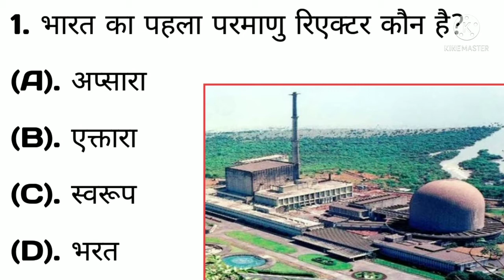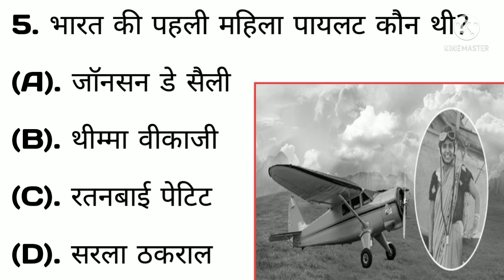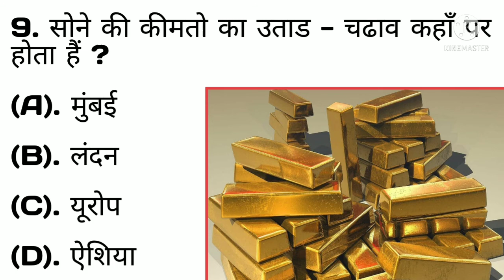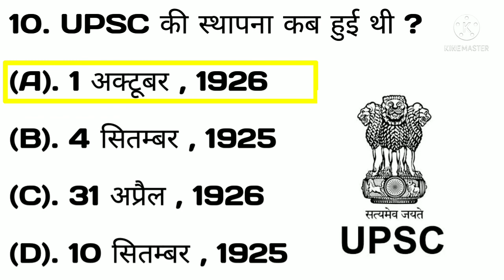फिल्मो में I Phone विलन इस्तेमाल क्यो नही करते 🤔🤔 | Get More knowledge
Hello Guys Apka Humare Get More Knowledge me swagat hai aaj humne apke liye 10 question and answer rakhe hai jo apki knowledge ko aur bhi strong krega.